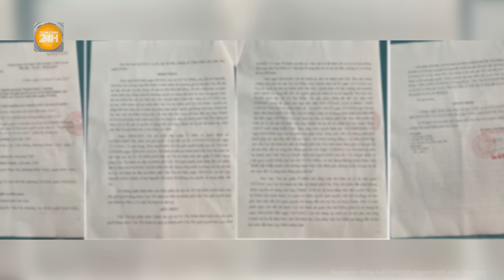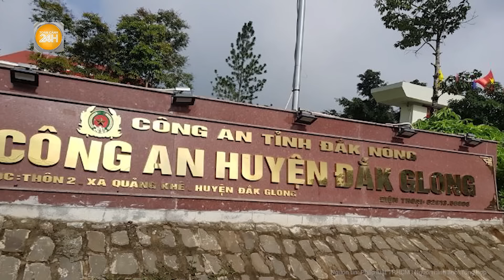Vấn đề hôm nay: Bàng hoàng điều chưa kể từ các bác sĩ trực tiếp có mặt trong vụ cháy Trung Kính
Toàn cảnh 24h | Vấn đề hôm nay: Bàng hoàng điều chưa kể từ các bác sĩ trực tiếp có mặt trong vụ cháy Trung Kính
- Bác sĩ 115 kể lại khoảnh khắc ám ảnh khi tiếp cận vụ cháy nhà trọ ở Trung Kính khiến 14 người tử vong
- Đôi vợ chồng bị giam oan, mang thân phận bị can suốt 8 năm đòi bồi thường 4,2 tỉ đồng-
- Vụ cát tràn ở Bình Thuận: Chủ đầu tư có phải bồi thường thiệt hại cho người dân?